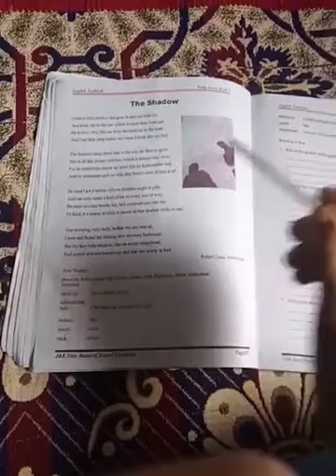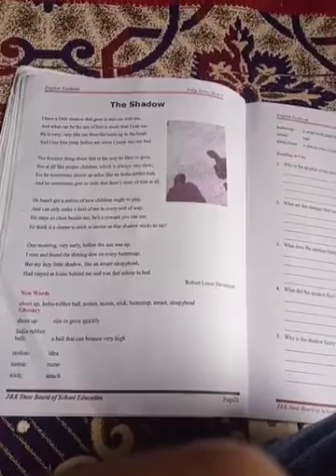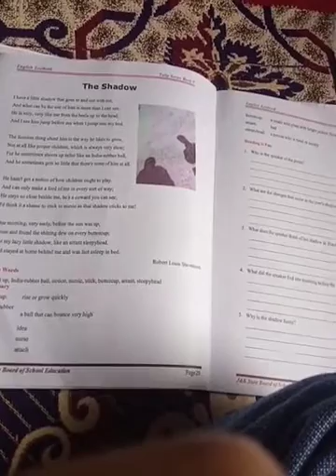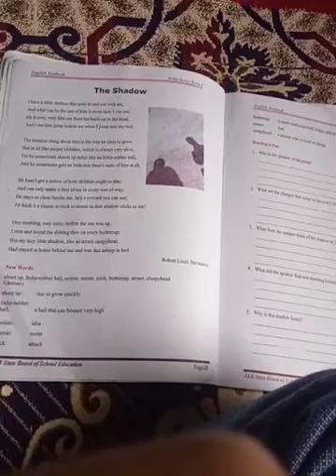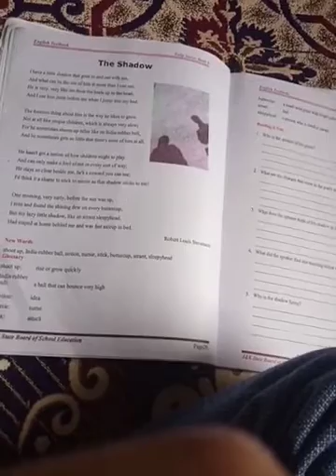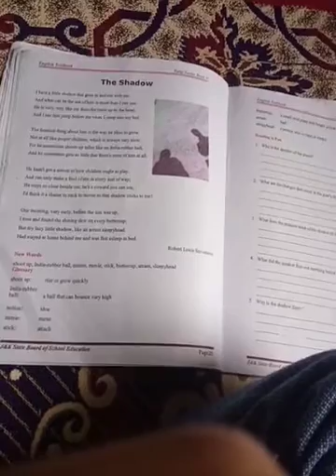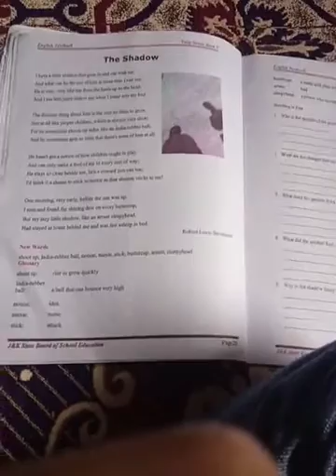"" The Shadow "" Part- 2